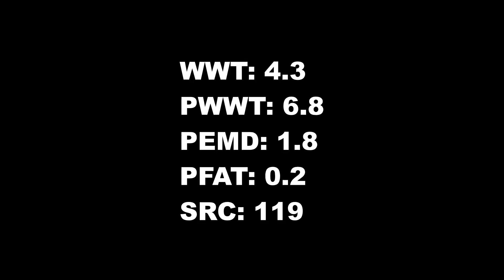LOT 155 160324